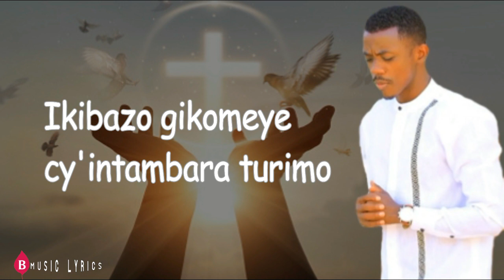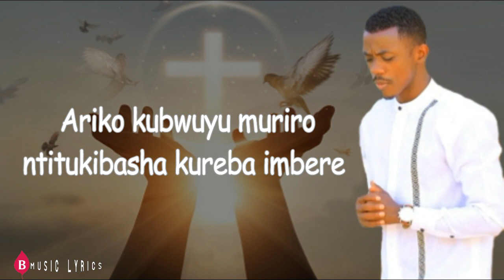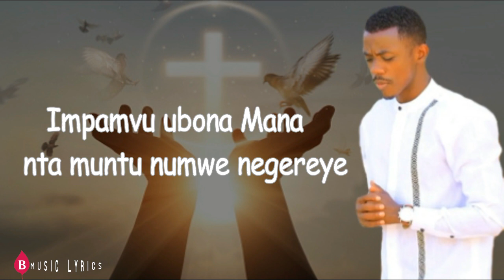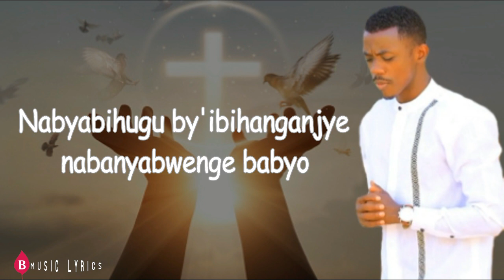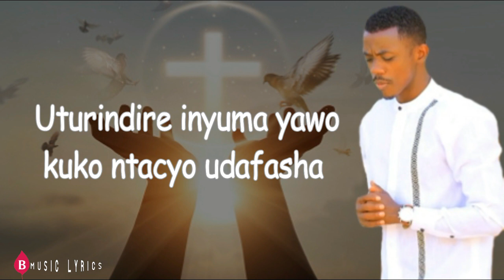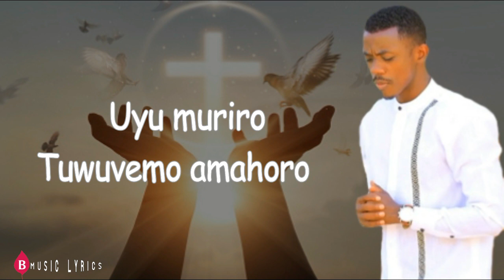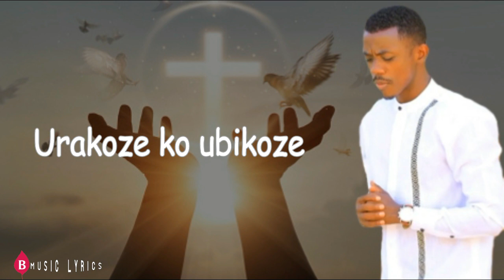UMURIRO by Bishop Gafaranga ft Annette Murava & Martin (Official Lyric)2022